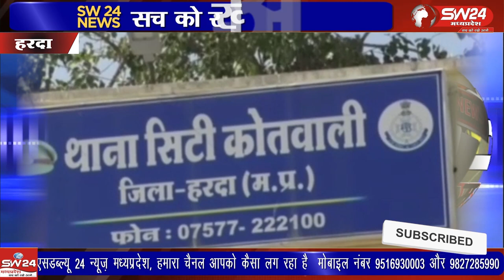3 किश्तों में 2 लाख 50 हजार रुपए दिए जाते है लेकिन पैसा लेकर मकान न बनाने वाले अब जेल जाएंगे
पीएम आवास योजना के तहत हर गरीब को पक्के मकान बनाकर देना केंद्र सरकार की महत्वकांक्षी योजना है जिसमे देश से जुग्गी-झोपड़ी हटाकर पक्के मकान बनाने के लिए हितग्रही को 3 किश्तों में 2 लाख 50 हजार रुपए दिए जाते है लेकिन पैसा लेकर मकान न बनाने वाले अब जेल जाएंगे